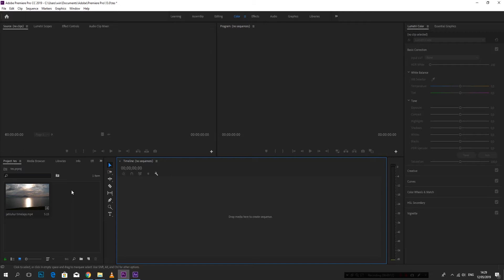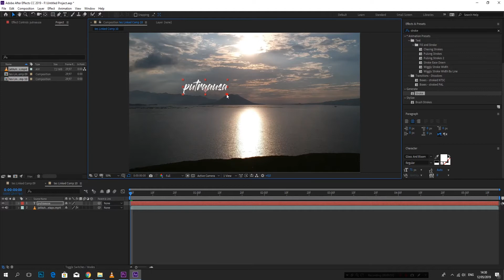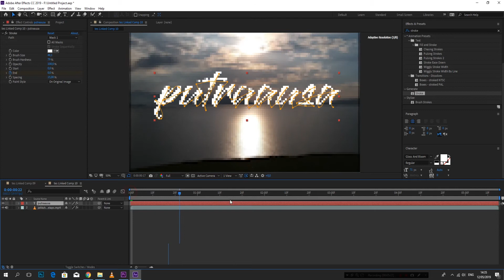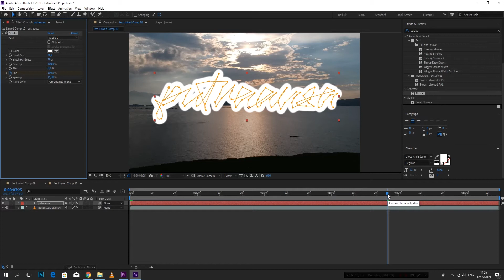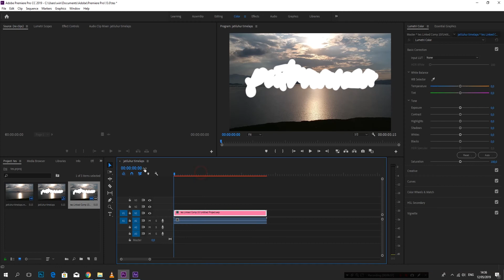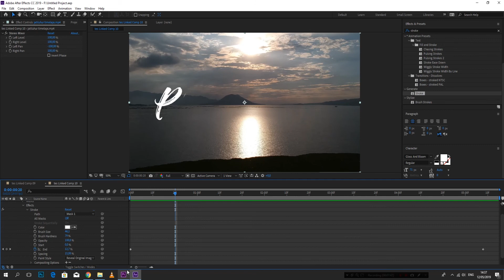membuat effect tulisan tangan - adobe after effect